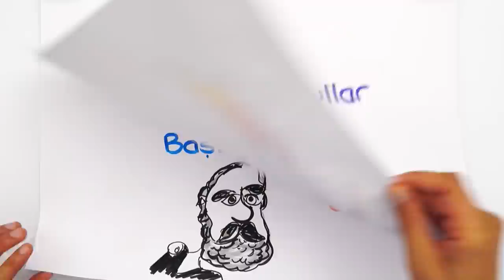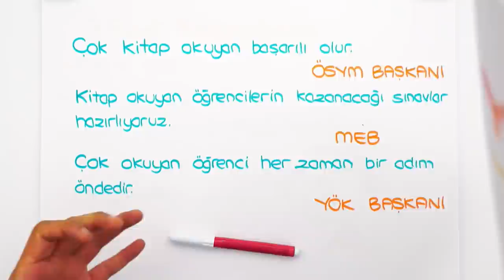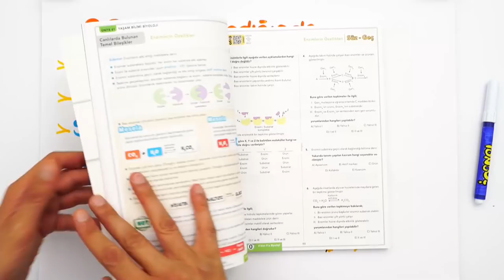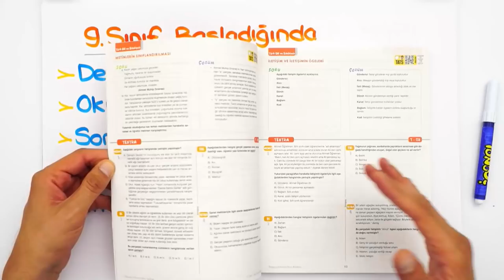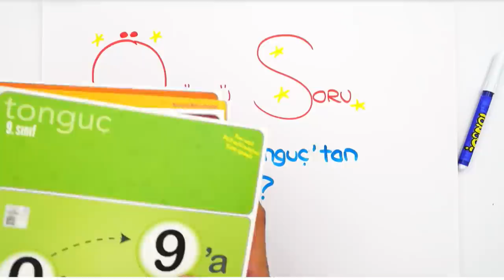Yüz Yüze Eğitimde Nasıl Çalışmalıyım? | YENİ DÖNEM TAVSİYELERİ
Yepyeni bir okul dönemi başlıyor! 6 Eylül'de hepimiz okul sıralarımıza geri dönüyoruz! Peki yeni dönemde nasıl çalışmamız lazım? Yüz yüze eğitime nasıl alışacağız? Hepsi ve daha fazlası bu videoda, seninle! 💪